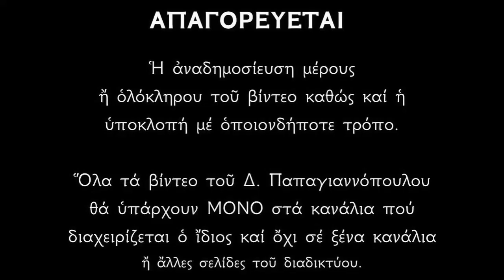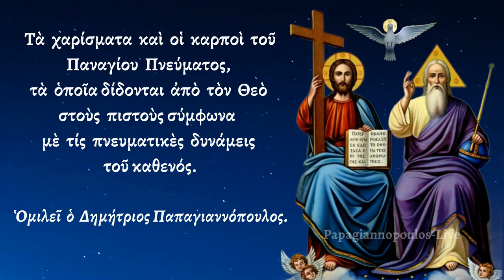☦️ Αγίου Πνεύματος 2023 (Τα χαρίσματα του Αγίου Πνεύματος)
Ομιλία για τα χαρίσματα και τους καρπούς του Παναγίου Πνεύματος.
Ομιλεί ο Δημήτριος Παπαγιαννόπουλος.

*** ΠΡΟΣΟΧΗ !!!